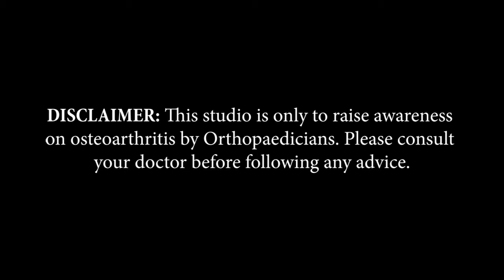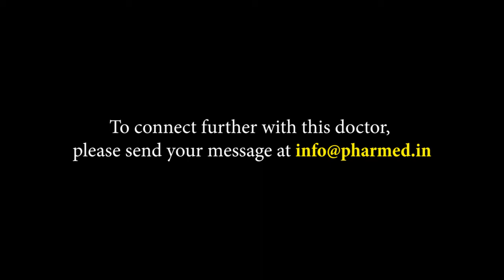Dr. Rahul Karandikar | Mumbai, MH | Awareness on Bone and Joint Health | Keep Joints Moving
Mumbai based Orthopaedic Surgeon, Joint Replacement & Trauma Surgeon, Dr. Rahul Karandikar, shares information about Arthritis in this video of 'Keep Joints Moving,’ an initiative by Pharmed Limited on Bone and Joint Health.

Doctor’s Details
Dr. Rahul Karandikar
Orthopaedic Surgeon, Joint Replacement & Trauma Surgeon
Mumbai